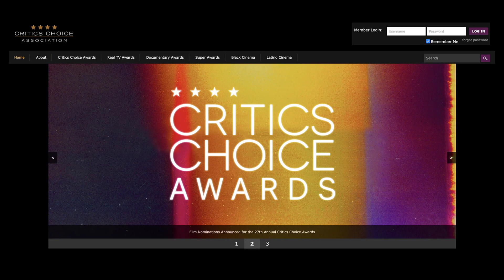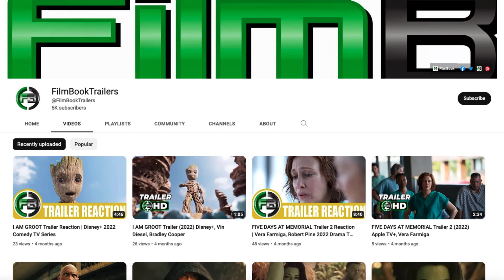THE PALE BLUE EYE (2022) Movie Review | Reaction & Ending Explained | Christian Bale, Scott Cooper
A The Pale Blue Eye movie review. This A The Pale Blue Eye review is for the 2022 movie directed by Scott Cooper and starring Christian Bale, Harry Melling, and Gillian Anderson. I hope you enjoy this A The Pale Blue Eye film review and watch to the end to hear all of our thoughts on this film. Tell us what you thought by using the thumb scale.

Hashtags for this video